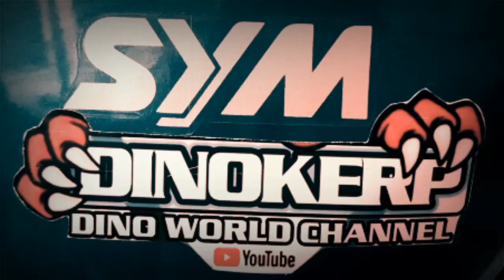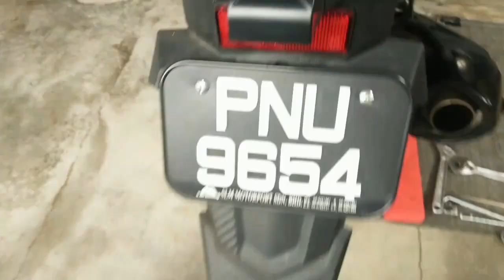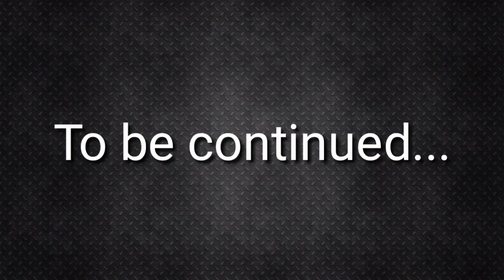SYM VF3i | TUTORIAL PEMASANGAN RIM LC5S | PART 1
Sebarang modifikasi perlulah mengambil kira faktor keselamatan dan keselesaan pemanduan. Apa pun pilihan di tangan anda.